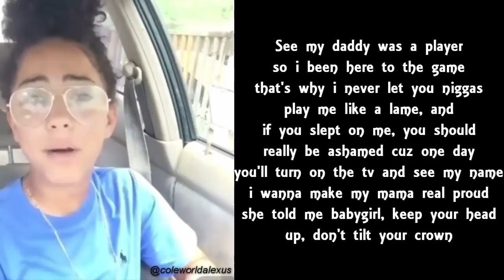Put you in your place ||@coleworldalexus